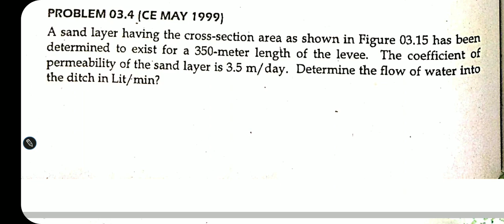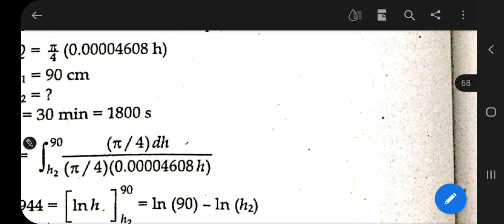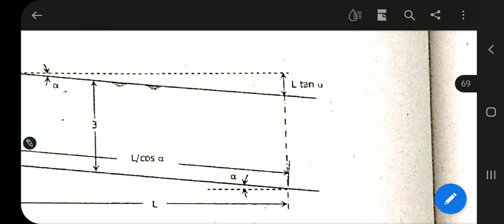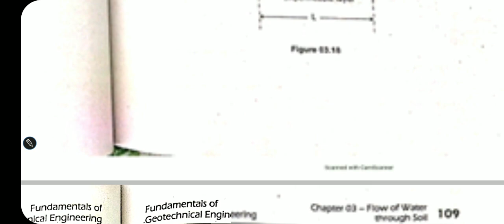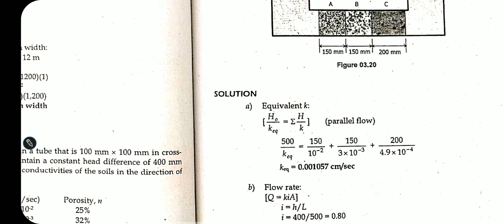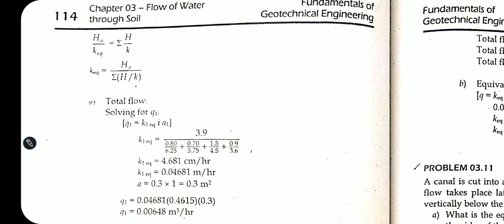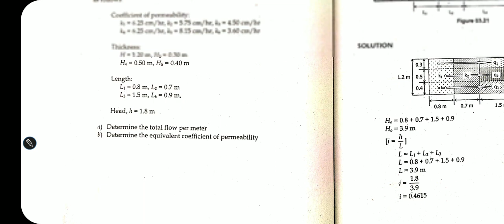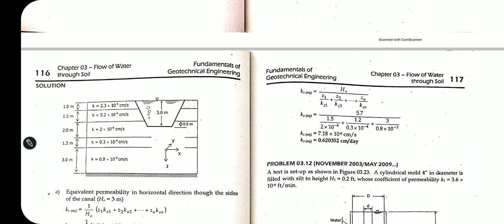flow of water through soil (problem solving 1)